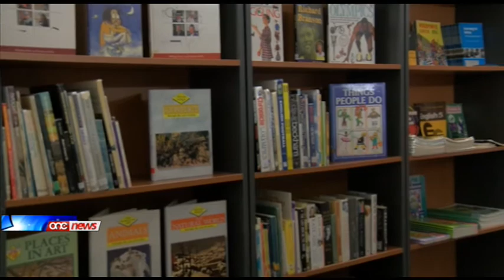Skema finanzjarja ġdida bl-inizjattiva Malta Microfinance.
Il-President ta’ Malta Marie Louise Coleiro Preca dalgħodu inawgurat l-uffiċju l-ġdid ta’ Malta Microfinance f’St. Andrew’s International Centre il-Belt Valletta. Skema finanzjarja ġdida li tgħin ‘l kull min hu batut fis-socjeta’.